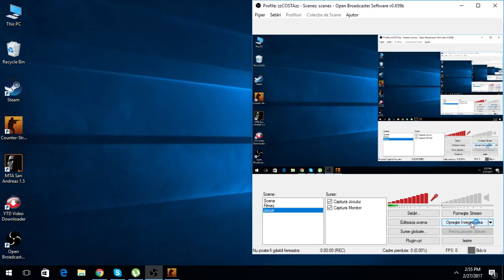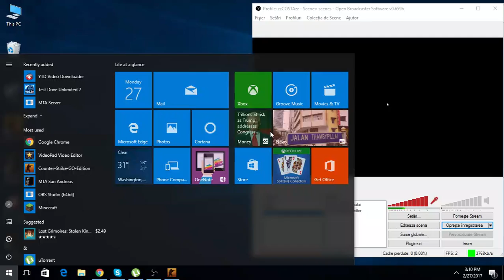Ma bat cu un codat!! CS:GO??